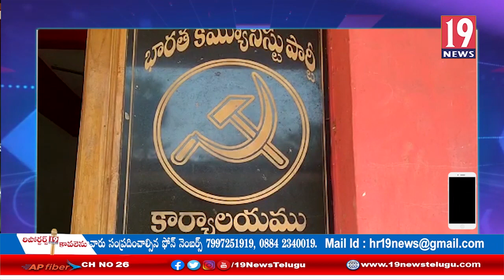మున్సిపల్ ఎన్నికల్లో అధికార పార్టీ ప్రతిపక్ష పార్టీలు సభ్యులను కొనుగోలు చేయడం దారుణం, CPI-ప.గోజిల్లా